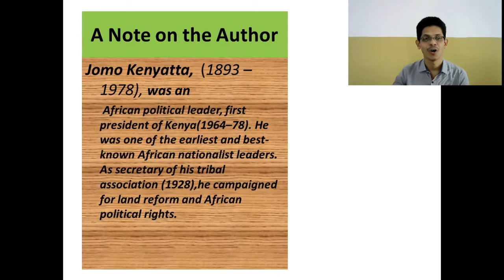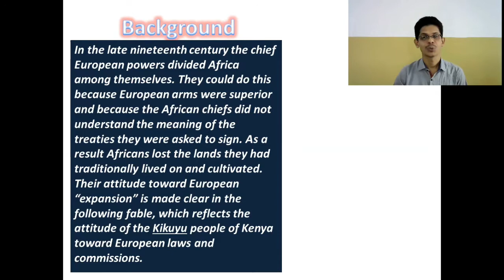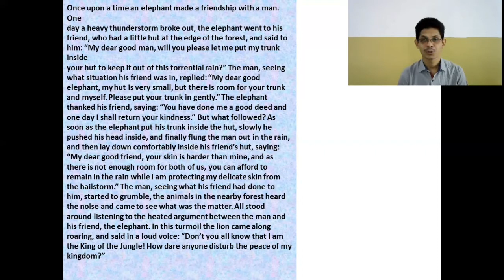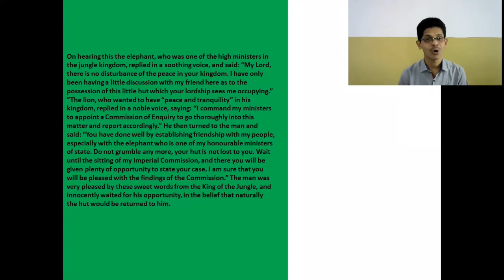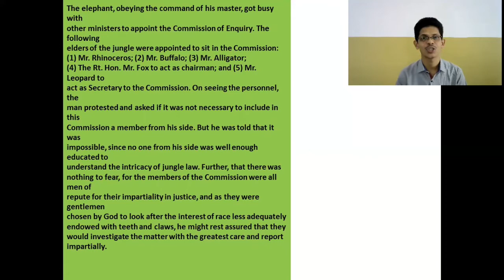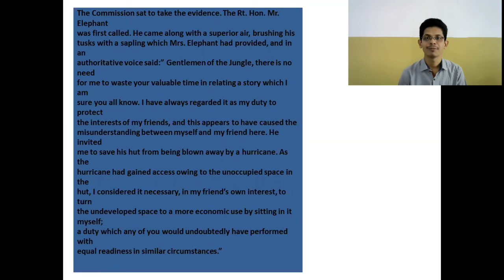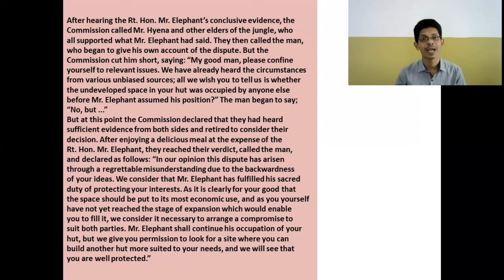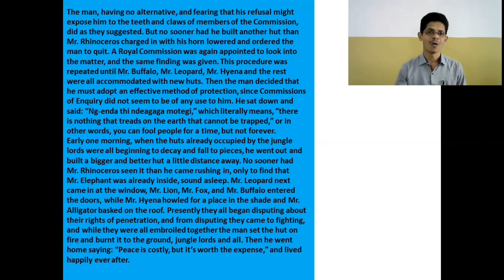The Gentlemen of the Jungle Detailed Summary/PUC English By Muralidhar Hegde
NeoLearn is a place where you can discover the best qualities within you. I present videos  on common hindrances  of self development. I believe that most of the obstacles of life are hidden in our minds, not out  side. So, by inculcating best qualities, preparing  every human being to reach the peak of his abilities is my vision. Educating , Inspiring and encouraging  human abilities and developing  moral values  and through that building confidence in everyone is my mission.